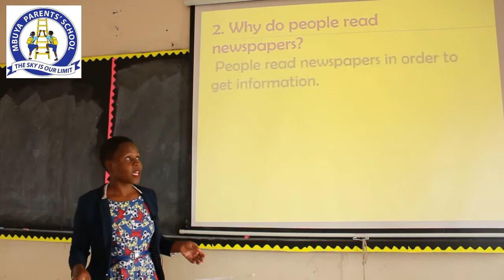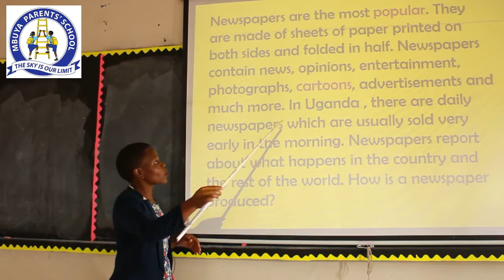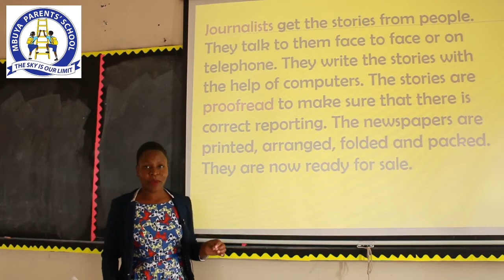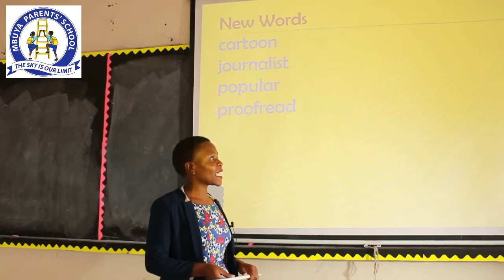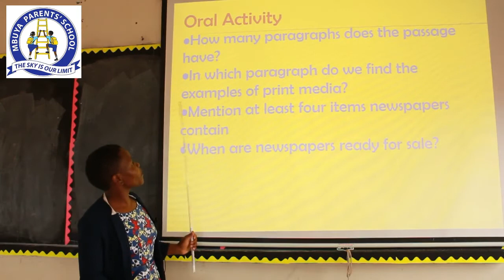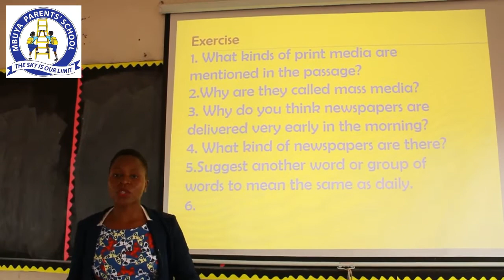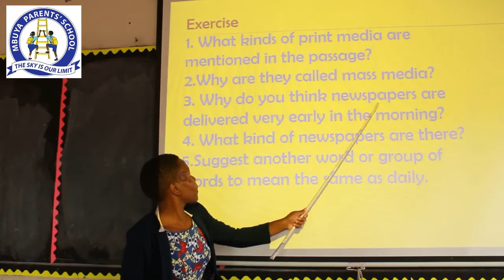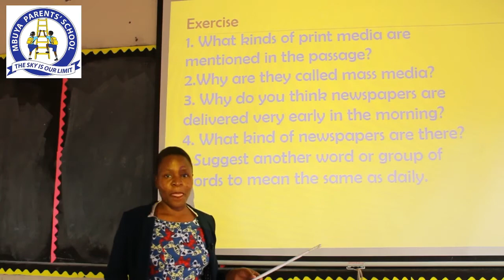P.5 ENGLISH LESSON 2